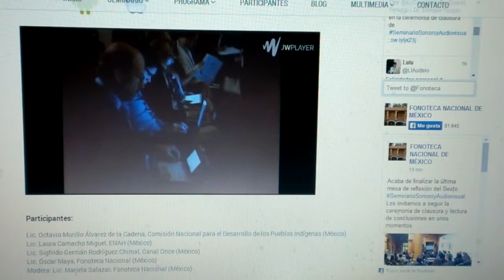Sexto Seminario Internacional de Archivos Sonoros y Audiovisuales (2014). Fonoteca Nacional México